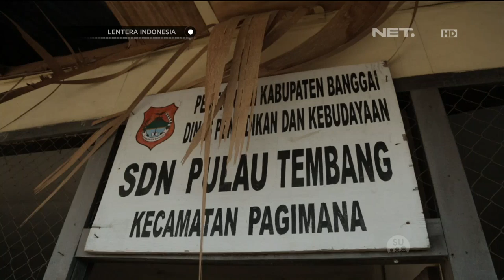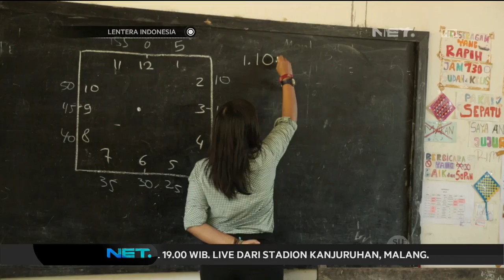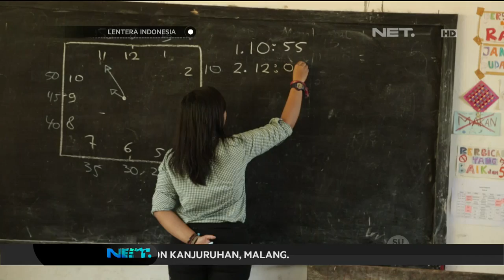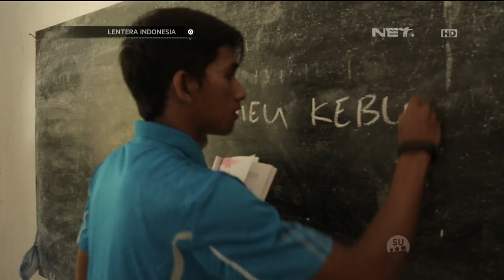Lentera Indonesia - Relawan Pelopor Program Pagimana Bersekolah di Pulau Tembang